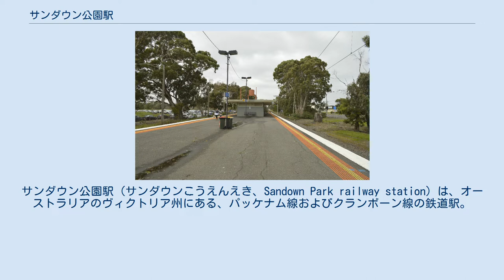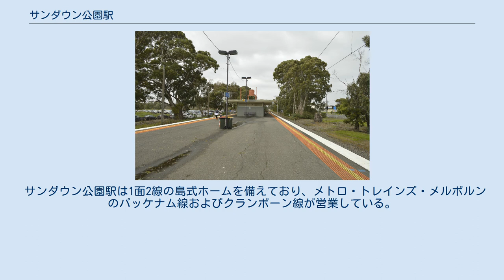サンダウン公園駅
サンダウン公園駅（サンダウンこうえんえき、Sandown Park railway station）は、オーストラリアのヴィクトリア州にある、パッケナム線およびクランボーン線の鉄道駅。
メルボルン南東のスプリングヴェイルに位置する。
1889年に「オークリー競馬場駅」として開業し、1892年に現在の「サンダウン公園駅」に改称。
 この駅はサンダウン競馬場へのアクセスのために設置され、信号扱所1か所と切符売場1か所が設けられた。
また2本の本線に加えて、東側にはレース開催日の臨時列車のために全長600メートル超の留置線2本が敷かれた。
上り線にはプラットホームがなく、下り線のみが島式ホームと接する形であった。
そして下り線の島式ホームの東側は留置線と面していた。
この駅は競馬開催日にのみ使用され、1955年5月に閉鎖となった。
 1965年6月、サンダウン公園駅は一般旅客向けに、島式ホーム1面を使用して営業再開した。
この駅にはプラットホームの端に2番目の出入口と地下道が存在していたが、後に閉鎖されて埋め潰された。
駅の南側にあったコーリガン・ロードとの踏切は、2018年に撤去された。
 サンダウン公園駅は1面2線の島式ホームを備えており、メトロ・トレインズ・メルボルンのパッケナム線およびクランボーン線が営業している。